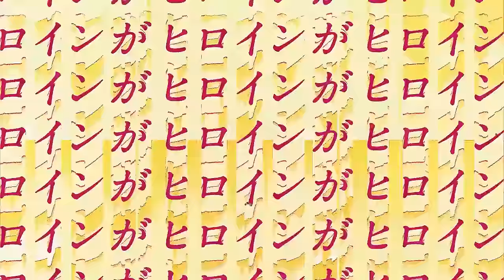BLEACH TYBW PART 3 TRAILER REACTION | NEL & AIZEN ORGINAL CONTENT?!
BLEACH TYBW PART 3 TRAILER REACTION | NEL & AIZEN ORGINAL CONTENT?! 2024

BLEACH TYBW dropped it's Second JUMP FESTA PV for 2024, Continuing Ichibei Vs Yhwach! The Climax of Shenjumaru's Bankai! and AIZENS RETURN!
We can EXPECT to see insane moments in Bleach Season 3! But with still no release date?!

- Bleach Analysis
- Bleach Discussions

SOCIALS